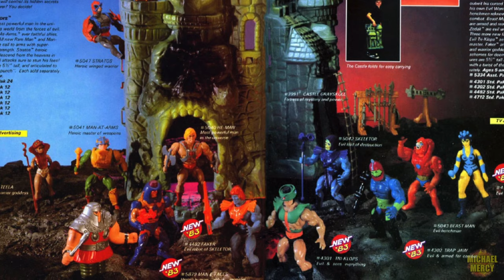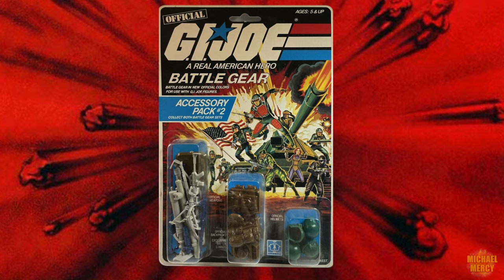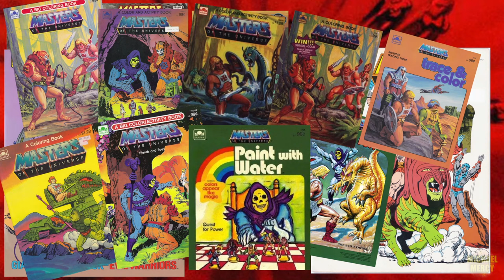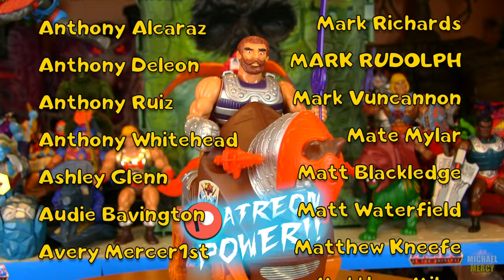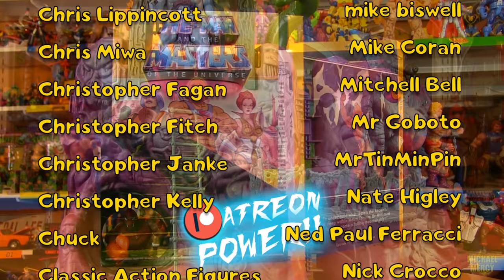The History of Masters of the Universe: 1984 Edition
Dragons and horses and mountains, oh my!